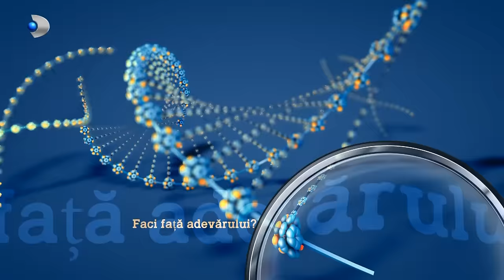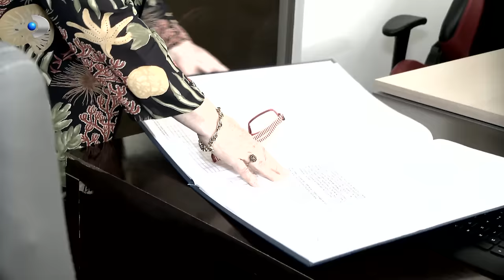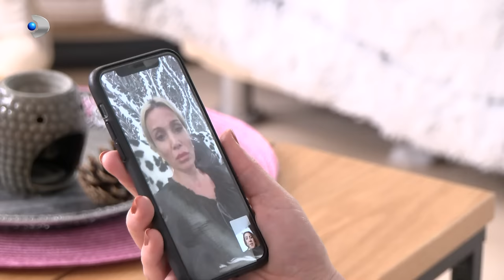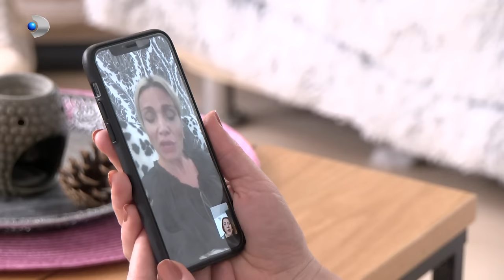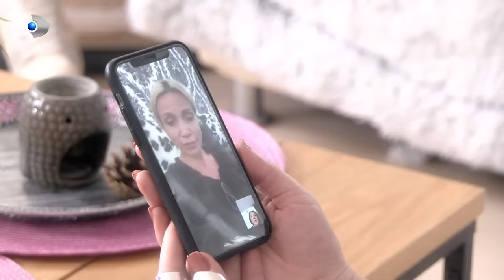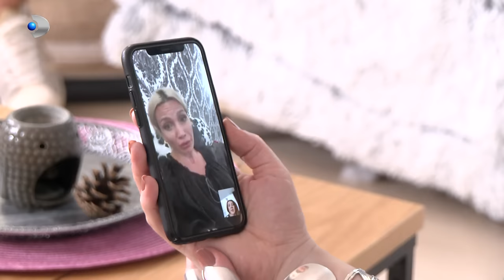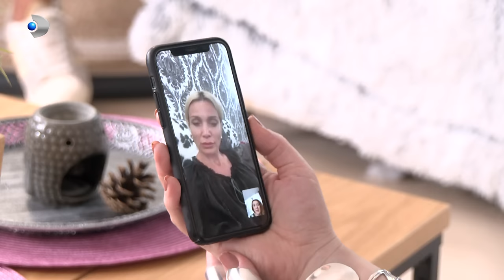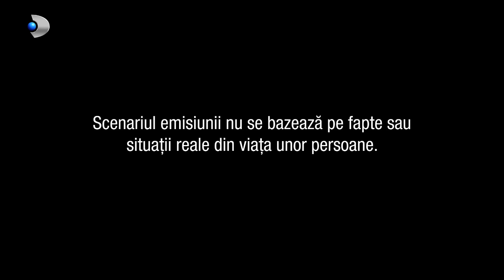In cautarea adevarului(14.11.2023) - Editia 877 | Sezonul 5 | Luni - vineri, de la 13:00, la Kanal D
In aceasta editie ,,In cautarea adevarului" facem cunostinta in prima faza cu Alina Dobrescu. Tanara mai are putin pana la varsta majoratului. Este eleva in clasa a 12-a si o recomanda studiul si seriozitatea. Simpla ca tinuta, ea nu se face remarcata prin aspect, iar ca fire, este mai timida si introvertita, de aceea micile secetele sunt stranse si pastrate in jurnalul ei. De ceva timp, Alina a ramas in grija matusii ei, Adriana, sotie de colonel, o femeie destul de exigenta, dar intr-un mod responsabil. Ea cunoaste tentatiile vremurilor pe care le traversam si face tot ce poate pentru a-si proteja nepoata. Mama Alinei s-a vazut nevoita sa plece in strainatate, la munca, si singura varianta de comunicare a celor doua sunt apelurile video. Alina, privata de afectiunea materna si orfana de tata, gaseste alinare in matusa ei, multumita careia are o educatie aleasa, diferita de a colegilor ei de clasa care confunda scoala cu cluburile.

Povestea se complica in momentul in care Alina se va lasa influentata de colegii ei lipsiti de respect si certati cu invatatura. Din pacate, raul este mai usor de copiat, nu-i asa? Singuratatea este cea mai grea povara pentru un adolescent aflat la varsta celor mai frumoase prietenii. Pentru a avea prieteni, Alina isi schimba total look-ul: dintr-o fata decenta, se transforma intr-o fata vulgara, stilul vestimentar si el vulgar si cu tot ce a inzestrat-o mama natura pe afara.

Situatia scapa de sub control si mai mult atunci cand "prietenii" o invata pe Alina ca a bea alcool la varste fragede inseamna sa fii ,,cool", dar si ca a fura nu este nicidecum o intractiune, ci un gest care ii va garanta o prietenie pe viata. Cum se va sfarsi aceasta poveste, ce se va alege de Alina, cum va gestiona matusa toata aceasta situatie, dar si daca va mai putea fi salvata tanara din ghearele unor tineri scapati de sub control, aflati din acest material.